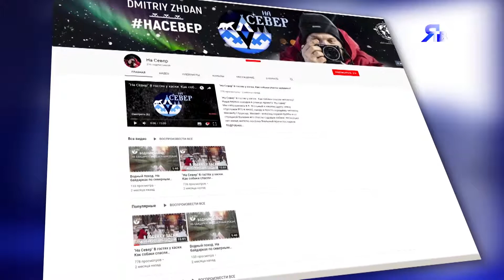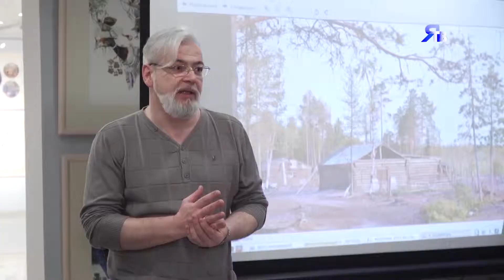Дмитрий Северный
Портрет члена экспедиции «Тайны Мангазеи» Д. Ждана.